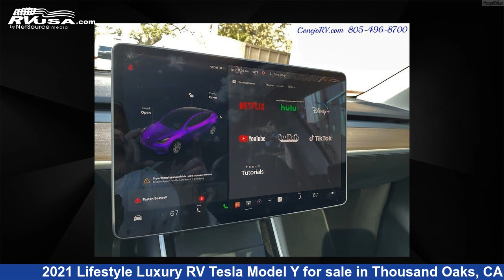Unbelievable 2021 Lifestyle Luxury RV Tesla Class A RV For Sale in Thousand Oaks, CA | RVUSA.com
This 2021 Lifestyle Luxury RV Tesla Model Y is a Class A RV. It is located in Thousand Oaks, CA 91360 and is offered for sale by Conejo RV. This Used Lifestyle Luxury RV and features 1 slideout, a Gray interior, sleeps 6, and 0 gal fresh water capacity..